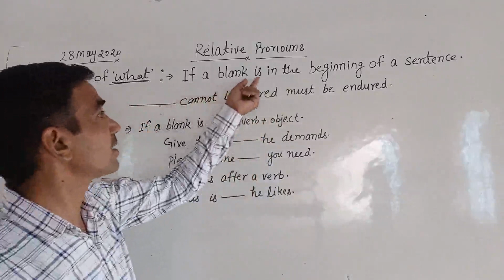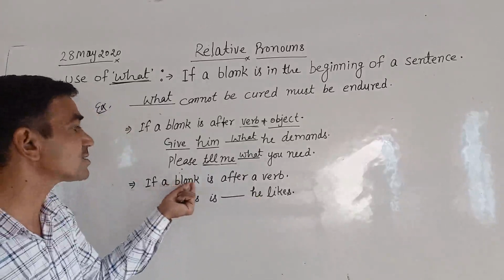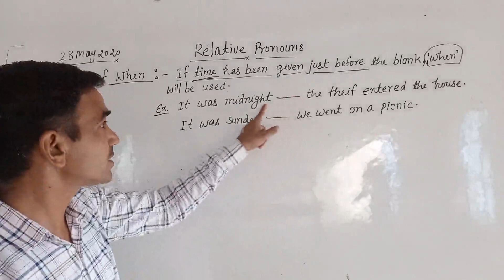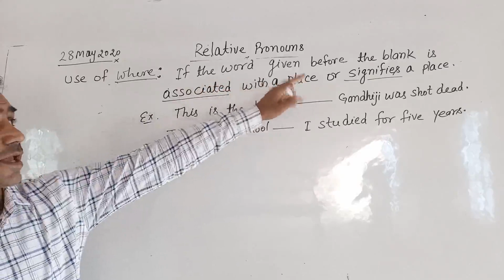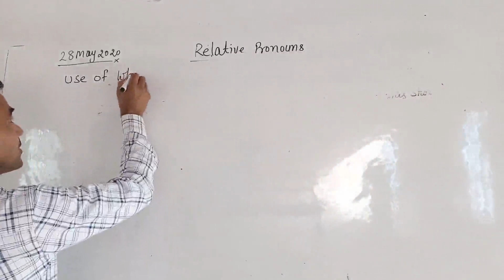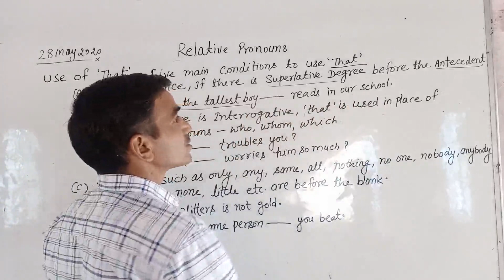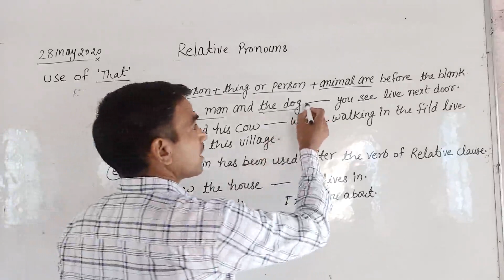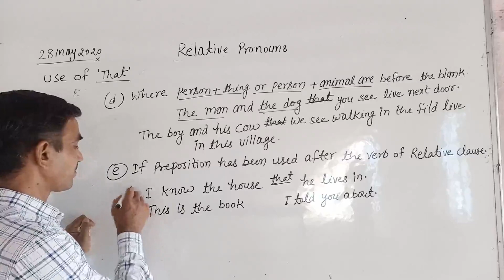English Grammar E VI to VIII